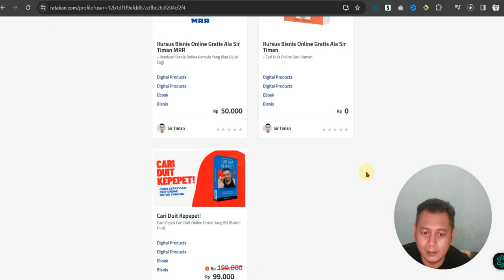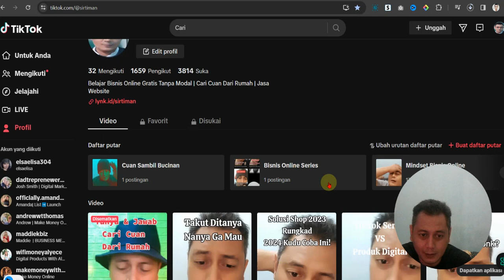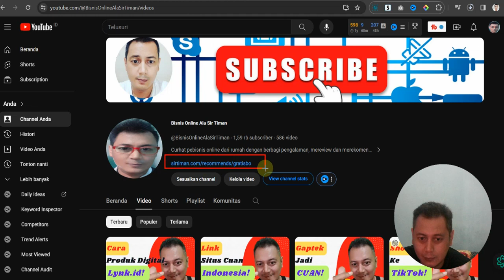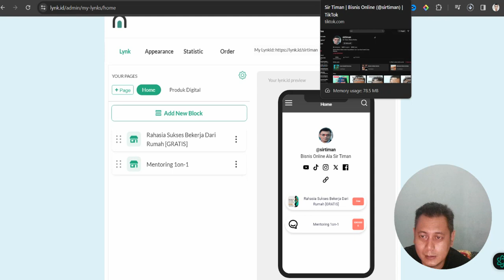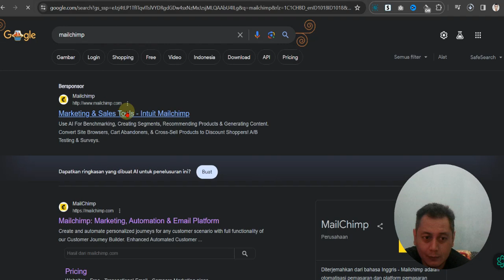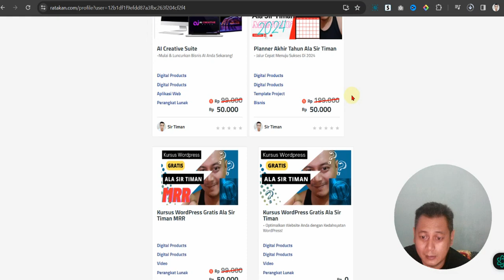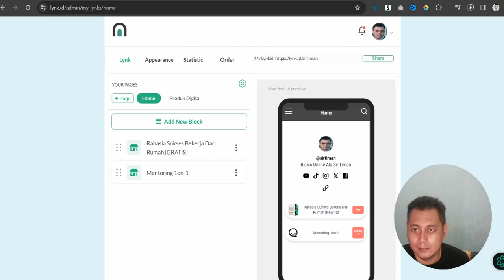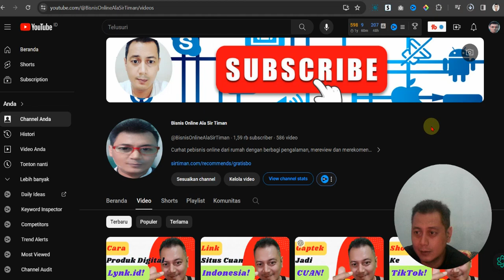Peluang Bisnis Online Di TikTok 2024 Fitur BlueprintBOS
Kursus Bisnis Online GRATIS Ala Sir Timan